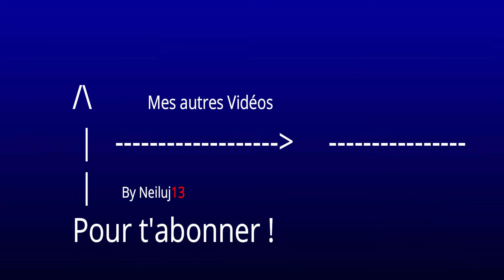Expérience : PILE vs TROMBONE !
Hey salut mes amis aujourd'hui je vais faire une expérience que j'ai decouvert et j'ai decidé de la partager avec vous mes amis !!! Est-ce que sa marche ou sa ne marche pas ? Je fais ce test avec vous !
Je fais l'éxperience avec la trombone et la pile qu'est-ce que va-t-il passer à votre avis ? pour le savoir écouter bien la video jusqu'a la fin !
 JE VOUS COMMANDE DE REGARDER AVEC L’APPLICATION pour plusieurs avantage que sur internet (Google et autre )!

autres quand j'aurai plus d'abonnés !

Maintenant : 21 abonnés !
1 vu est égal à 1like TRÈS IMPORTANT POUR LE DÉVELOPPEMENT DE LA

Je vous retrouve a la prochaine les AMIS ALLEERR ààà PLUSSSSS !